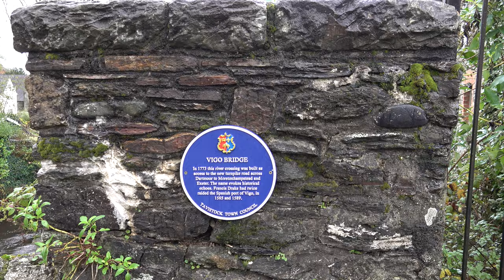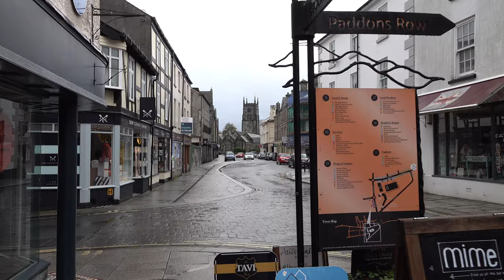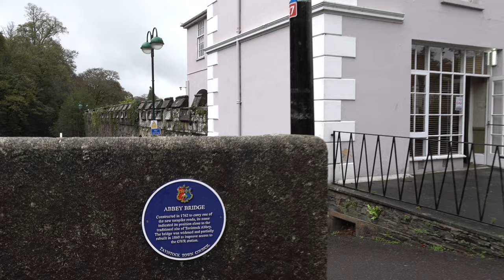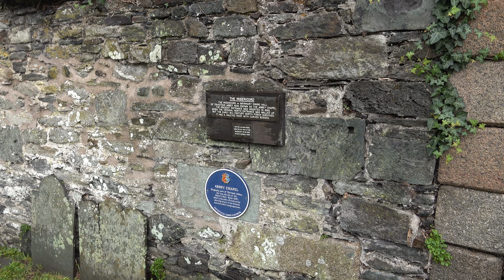Tavistock Walk: Town Centre【4K】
Located in the county of Devon, and around 15 miles north of Plymouth, is the town of Tavistock.

In the 10th century, Tavistock Abbey was founded. In 997, after the Battle of Lydford, Vikings looted and burned the abbey. The abbey church was rebuilt, but was eventually demolished in 1539 during the Dissolution of the Monasteries.

In 1105 a market charter was granted to Tavistock by Henry I. Historical industries in the town have included wool and copper & tin mining. In 1305 Edward I established the Stannary Charter, which made Tavistock, Ashburton and Chagford as stannary towns, with a monopoly on all tin mining in Devon. Plympton was later added in 1328.

In circa 1540 (the date is disputed as it was not officially recorded) Francis Drake was born in Tavistock. In 1577 Queen Elizabeth I sent Drake on an expedition against the Spanish along the Pacific coast of the Americas. He set sail from Plymouth in his ship, named Pelican, alongside four other vessels. During the voyage his ship was renamed Golden Hind, in reference to the female deer that appeared on the coat of arms of Christopher Hatton, one of the sponsors of the expedition. In 1580 Drake landed back in Plymouth, becoming the first Englishman to circumnavigate the globe. Drake was called upon again in 1588, again from Plymouth, where he defeated the Spanish Armada. The invading ships were forced to retreat east across the English Channel, then up the North Sea and down the Atlantic.

During the 19th century Tavistock's mining industry was expanded. The completion of the Tavistock Canal in 1817 provided a new means for transportation. Additionally three iron foundries opened in the town around this period. The town centre underwent significant redevelopment during the Victorian era courtesy of the Dukes of Bedford. The mining industry declined during the latter half of the 19th century, and with it came the closure of the Tavistock Canal. In 1933 the canal was purchased and converted into a hydroelectric power plant.

In 1859 a railway station opened in Tavistock. This was followed, in 1890, by a second, which became known as Tavistock North, and the original was renamed Tavistock South. Whilst in operation, these provided direct links to Plymouth and Launceston. Both stations were closed in the 1960s as part of the Beeching cuts - where over 2000 stations in the UK were closed in a controversial move to encourage motorway travel. Today, public transport to Tavistock consists principally of direct bus services to and from Plymouth and Okehampton.

In 2005 Tavistock was voted Best Market Town in England.

TIMESTAMPS:

0:00 River Tavy
0:37 Vigobridge Road
1:29 Brook Street
3:18 Market Road
3:51 River Tavy
4:09 Market Road
4:48 Brook Street
5:33 Duke Street
6:48 Bedford Square
7:28 Francis Russell, 7th Duke of Bedford Statue
7:43 Abbey Place
10:55 Plymouth Road
11:59 Bedford Square
12:52 Drake Road
13:37 Barley Market Street
14:03 Pepper Street
14:42 Duke Street
15:16 Tavistock Parish Church
15:36 West Street
16:34 King Street
18:01 Market Street
19:30 West Street